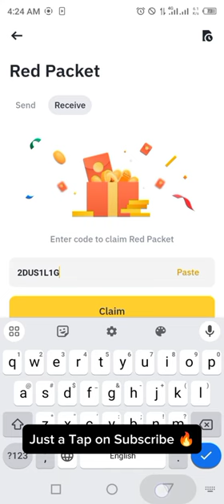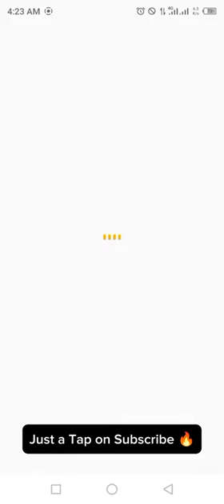Binance Red Packets crypto box 🎁 Codes For USDT Free Today 10,11 MARCH 2024